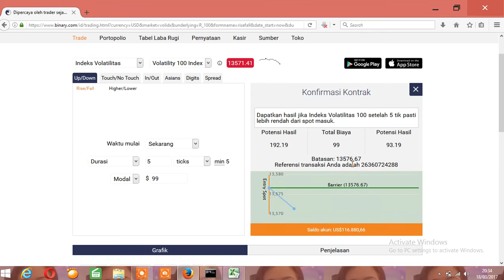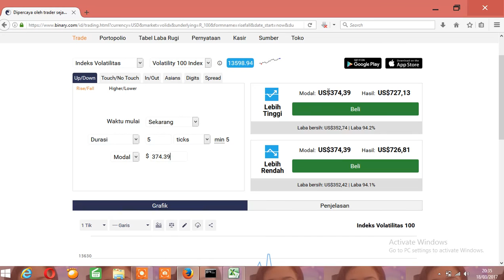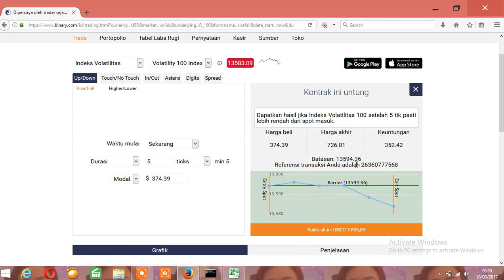New Trick Binary-Never Ever Loss 18/03/2017